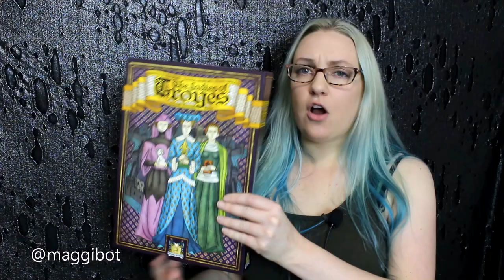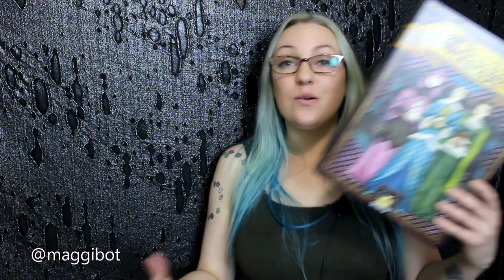Troyes First Impressions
My first impressions of Troyes from Pearl Games